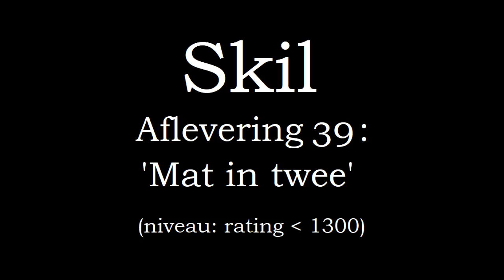Skil Aflevering 39: 'Mat in twee' (hoe win je een schaakpartij)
De negenendertigste aflevering van Skil, waar we we het hebben over mat in twee.

We behandelen:
- Mat in twee
- Wat is de makkelijkste manier om mat in twee te bereiken/te berekenen
- Wat de signalen kunnen zijn dat deze in jouw stelling kan zitten!

(nadat je de puzzel hebt (geprobeerd op te lossen) kan je klikken op ‘ga verder met training’ voor de volgende puzzel met ditzelfde onderwerp)

Ook kan je op pagina 28 t/m 32 van stap 2 van het stappenplan meer vinden over dit onderwerp.

Boekjes kan je vaak met korting bestellen bij je schaakclub. Of bestellen en thuis laten bezorgen op de website van het stappenplan

Thumbnail foto by Jose Castillo on Unsplash